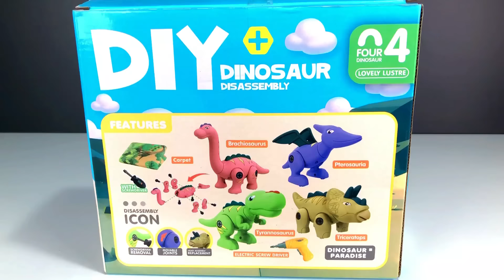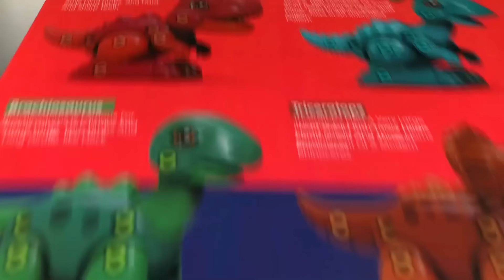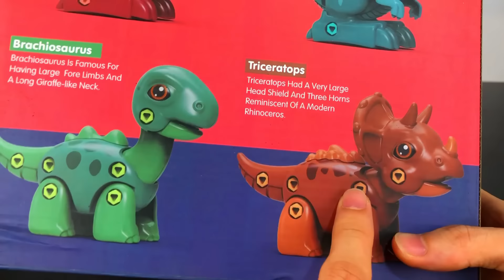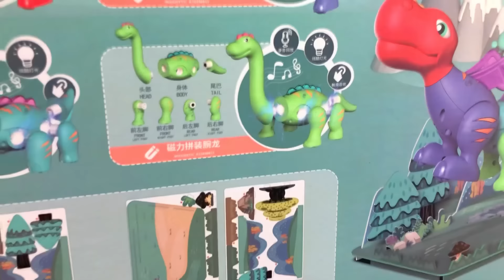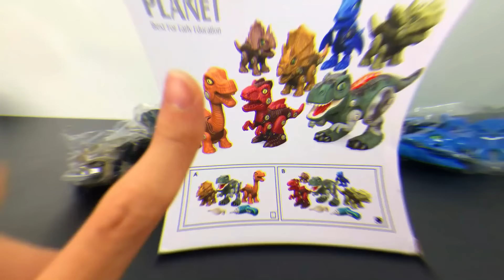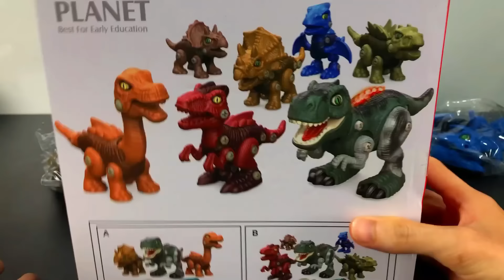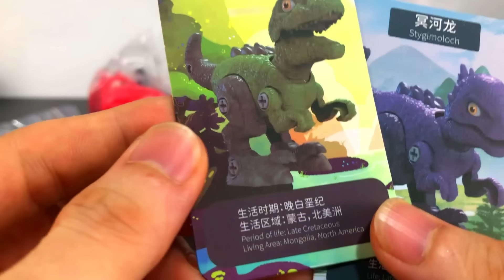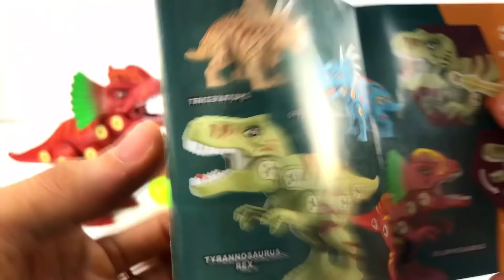Toàn bộ khủng long lắp ráp bạo chúa, ba sừng, cổ dài và nhiều loài khủng long khác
Hãy là một thành viên của gia đình khủng long @shindinovn

Keyword research:
shin dinosaur
kingkong
godzilla toys
khung log
khủng log
khung long
found dinosaurs
Dinosaur
dinosaurus
Dino lego
Dinosaur Lego
Lego carnotaurus
King Dinosaur
Amazing dinosaur
Dinosaur Collection
50 Tyrannosaurus Dinosaur Box - Jurassic World, Walking Dino, Anatomy Set
Dinosaur World
Jurassic world
godzilla
Diplodocus
Parasaurolophus
Pachycephalosaurus
Spinosaurus
Brontosaurus
Apatosaurus
Velociraptor
Megalosaurus
Pterosaurus
plesiosaurus
Shantungosaurus
Giganotosaurus Carolinii
Hadrosaurus
Allosaurus
Liopleurodon
Suchomimus
Archaeopteryx
Seismosaurus
Tyrannosaurus rex
Indominus Rex
T-Rex
Carnotaurus
Ankylosaurus
Dimetrodon
Stegosaurus
Triceratop
Brachiosaurus